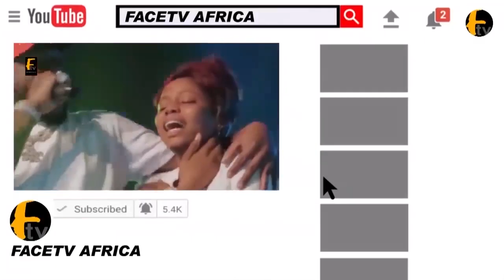AWIKONKO CRIES OUT WHY THE REASON LADY K, OMIYALE AND OTHERS HAVE NOT BEEN RELEASE FROM DSS CUSTODY